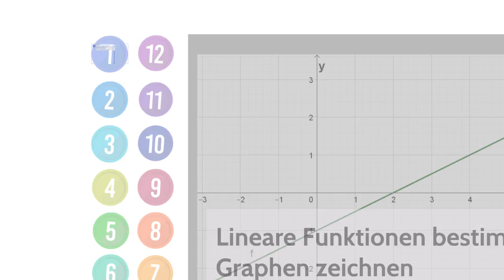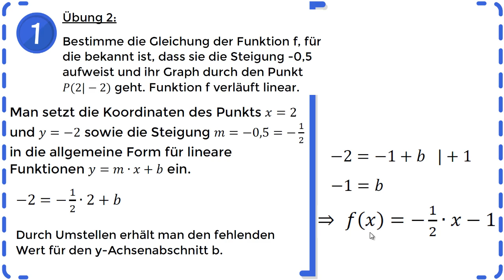Lineare Funktionen - Funktionsgleichung mit Steigung und Punkt bestimmen - Übung 2 | *NEUES KONZEPT*